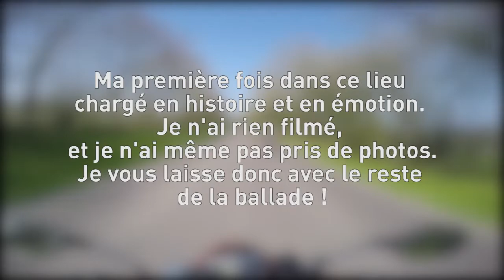Normandie ft Lord Puma & Marina (1/2) - Cimetière Américain → Caen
Première vidéo sur les deux de prévues de ma semaine en Normandie avec Lord Puma et Marina.

Caméra casque: GoPro Hero4 black
Micro: Zalman ZMMIC1

Ride safe & ✌️